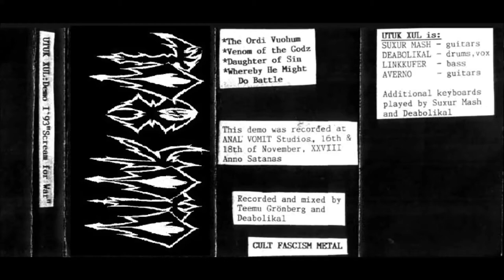Utuk Xul [FIN] [Raw Black] 1995 - Scream For War (Full Demo)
00:00  01 - The Ordi Vuohum
03:44  02 - Venom Of The Godz
07:02  03 - Daughter Of Sin
09:59  04 - Whereby He Might Do Battle